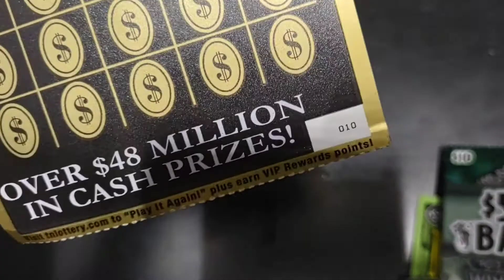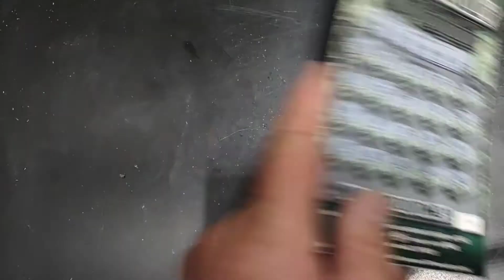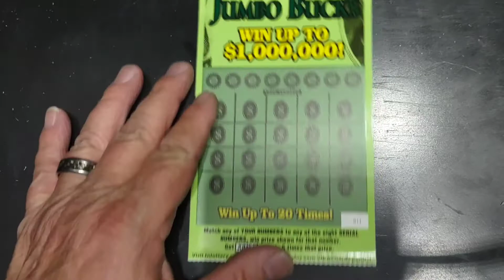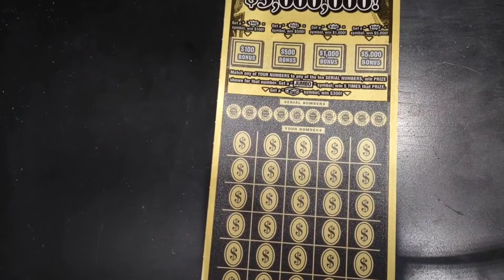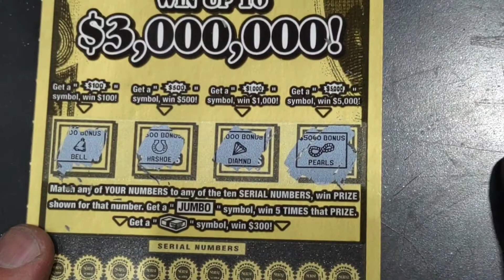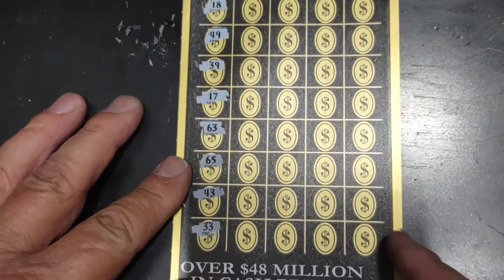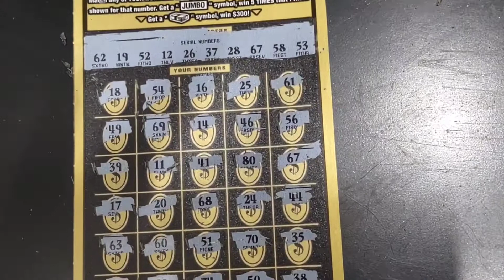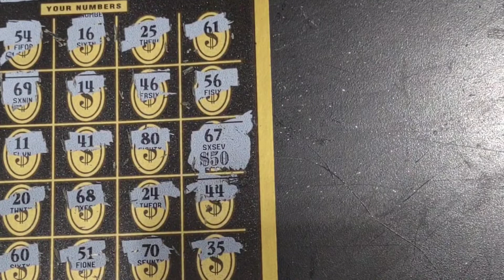last ticket save , why the suspense